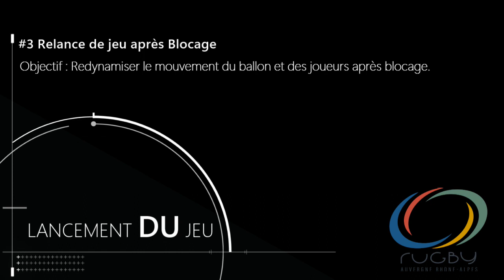3** Lancement DU jeu - Redynamiser le mouvement du ballon et des joueurs après blocage